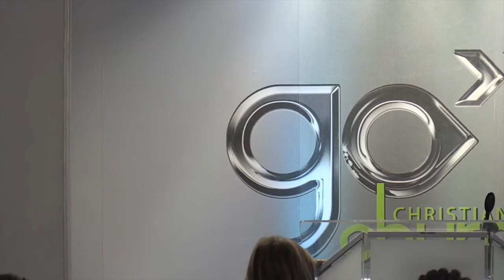Regaining Simplicity - Paul Nyamuda